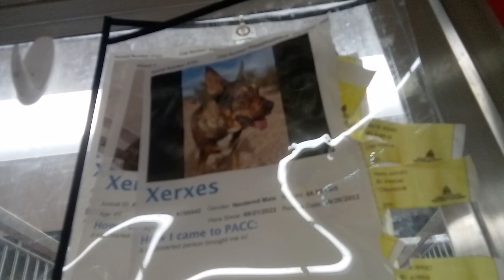Xerxes 4y A789542 Monte 1y A792606 kennel 168 PACC shelter Xerxes lovin with familiar reassurance339